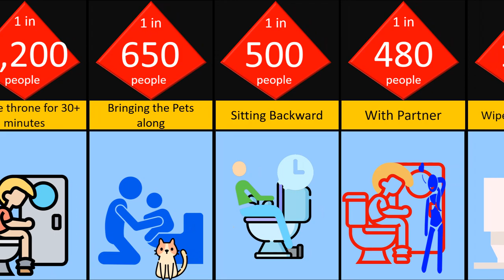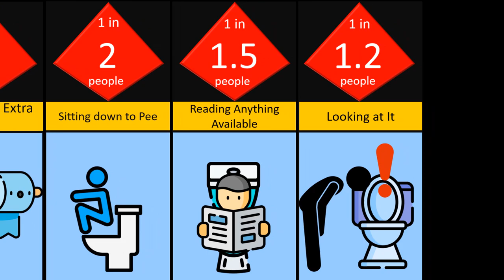probability comparison bathroom habits....